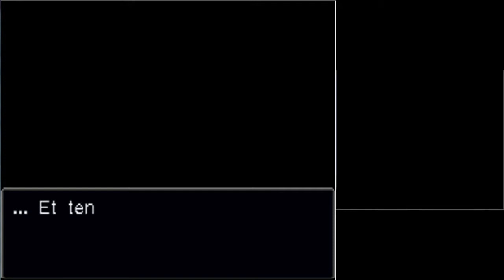Let's play Phoenix Wright Ace Attorney Justice For All Episode 4 Partie 4-1 proces